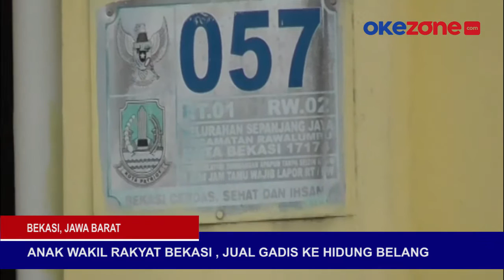TOPNEWS ANAK PEJABAT JUAL GADIS KE PRIA HIDUNG BELANG HINGGA RIBUAN PETASAN MELEDAK DI ATAS MOTOR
Inilah 5 berita utama pilihan tim redaksi OKE 5 NEWS (20/4). Aksi membangunkan sahur dengan cara berkonvoi saat pandemi menjadi pilihan pertama OKE 5 NEWS kali ini. Sejumlah warga Blora, Jawa Tengah, membangunkan sahur dengan mengelar konvoi keliling kota dan melanggar protokol kesehatan. Aksi ini disayangkan mengingat pandemi masih berlangsung, Video selengkapnya di